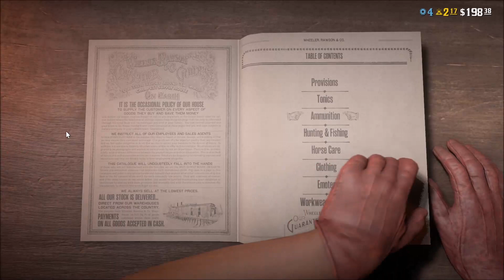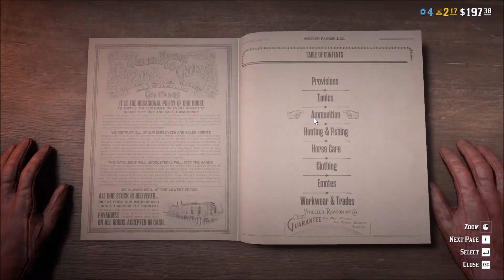the fog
kuntenserven